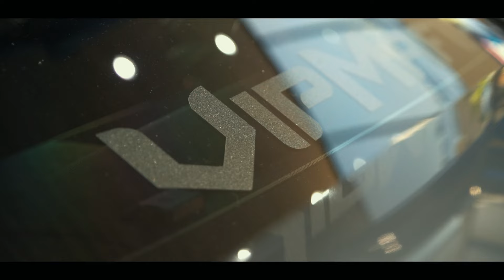【Lexus RCF】RHTV vol.1 VLOG 後編 trailer 1/2 "Pandem and Static Tatsuki from Vipmafia Japan"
「車をずっと自分で弄ってきたけど、弄った先って何があるんだろう？」
「自分の腕試しって訳じゃないけど、どこまでやれるのかなって思ってる」

オマタセシマシタ！
後編の予告編です！

ーーーcarーーー
Tatsuki Okamura

ーーーvideo/editーーー
●Runabout Heroes●
Kenken

・X
ーーーーーーーーーー
Photo/Video Marie

ーーーSP thanksーーー
Atsusi Kubo